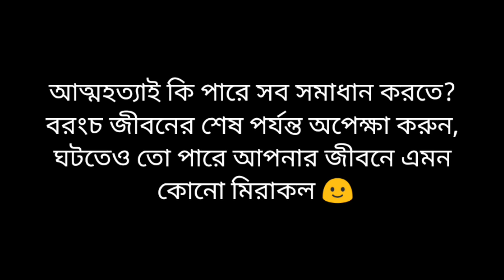Same Age Relationship | Eid Natok 2020 | Bangla Short film | Bangla New Natok 2020 | The gentleman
Same Age Relationship | Eid Natok 2020 | Bangla Short film 2020 | Bangla New Natok 2020 | The gentleman

The name of our new bangla natok is Same age relationship.It is a bangla short natok which is also known as bangla short film 2020. We decided to upload it in eid. It is a bangla eid natok produce by the gentleman. We hope that u will enjoy this eid bangla natok. In this short film we try to create social awareness. Now a days suicide or depression is one of the most talked topics. We try to show that suicide is not a solution for depression. We need to fight to overcome this problem. We hope you guys will like this bangla natok 2020. Its all fictional. So don't take it seriously.

For any kinds of communication-

The Gentleman,
Depression,
Eid natok same age relationship,
New Natok Bangla,
Sad natok,
Blackmail,
Eid shortfilm blackmail,
Eid natok,
Eid ul azha natok,
স্ট্যাটাস,
bangla short film,
Short film,
Bangla natok,
New natok,
Bangla short natok,
Bangla funny natok,
Arfan niaho natok,
Mehjabin natok,
1 minute short film,
The gentleman natok,
The gentleman video,
The gentleman new video,
The gentleman,
Prottoy heron natok,
Prottoy heron copied opu seriously
Prottoy heron roasted
Opu vai er pro version
Nagin (roasted)
Tiktok vs youtube
Prottoy heron
Prottoy heron roasted
Ajaira ltd
The ajaira ltd
Ajaira ltd roasted
Opu vai
Opu vai roasted
prottoy heron vs opu vai
corona
corona virus
covid 19
quarantine
ripon mia
boshen boshen song
bangla news
2020
bengalis
lockdown
stay home
kolkata
indian bangla
tawhid afridi
The gentleman
The gentleman funny video
prottoy heron new video
ajaira ltd new video 2020
tawhid afridi new vlog
bongo boom
bongo boom new video 2020
unique brothers
the ajaira house
the ajaira
ajaira house
টিকটক
টিকটক ভিডিও
online class
funny class online
online class funny video bangla,
online class
online class funny lockdown